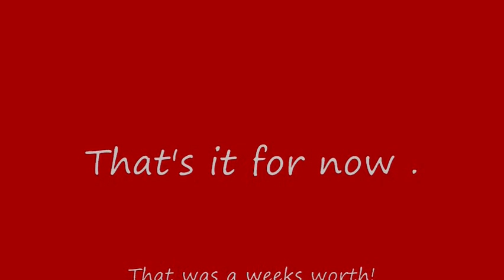1967 LeMans Trunk lid repair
A lot of rust on this Michigan car. I cut part of the inner structure and removed it to better facilitate the patched area. I also had to fabricate the dimpled area where the rubber bumper goes in as it was badly rusted. The paint is my own home blend of Massey Ferguson  red with some Ford Tractor blue. This was a close match to the Regimental Red that Pontiac used. I didn't have any hardener at the time so it took longer than expected to get it to dry.